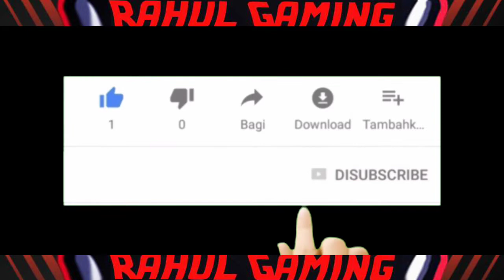NEXT DIAMOND ROYALE || NEXT INCUBULATOR || MAGIC CUBE BUNDLE || FREE FIRE🔥🔥 || RAHUL GAMING😎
HELLO EVERYONE ,
                                  MY NAME IS RAHUL AND YOU ARE WATCHING RAHUL GAMING || SO GUYS TODAY I'LL SHOW YOU NEXT DIAMOND ROYALE, NEXT INCUBULATOR, AND MANY MORE UPDATES SO STAY TUNE AND SUBSCRIBE OUR CHANNEL AND DONT FORGET TO HIT THE 🔔 ICON FOR OUR UPCOMING VIDEOS.